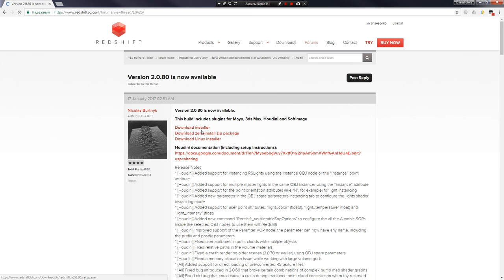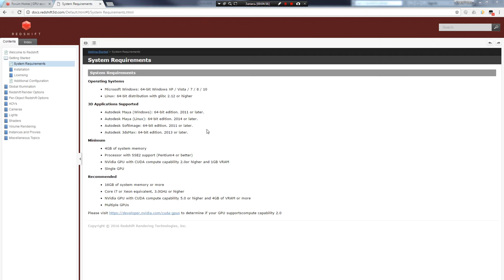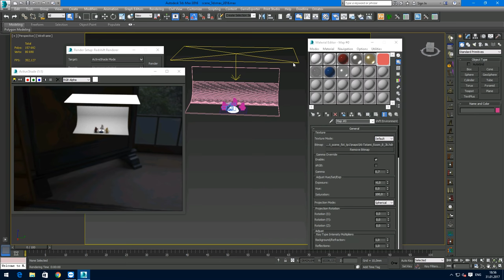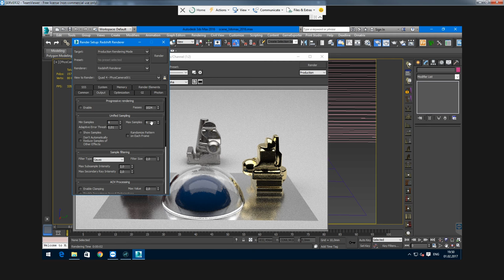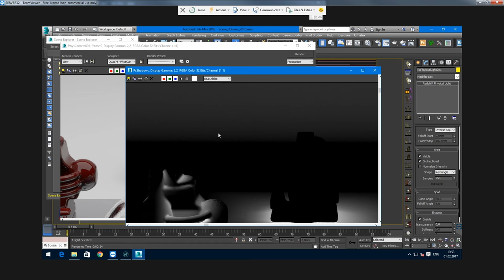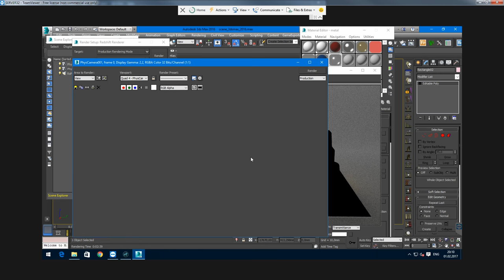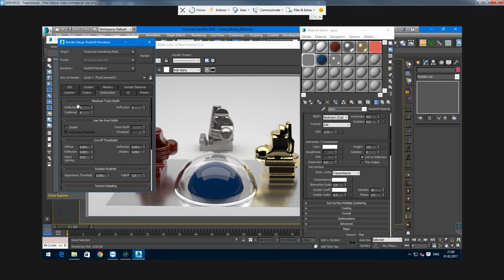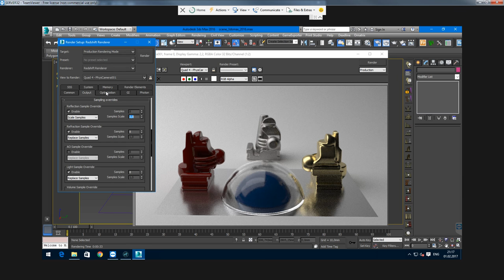Redshift/3dsmax. Episode 1. Setup, render methods and fixing noise methods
The first part of the review of the Redshift renderer for 3dsmax.

Hello! With you Andrew krivulya aka Charly and today I present to you the first part of my basic course in Redshift in which I will show its installation, rendering methods and fixing noise methods in render

          Video content:

00:00 - 00:40 - Intro

00:40 - 01:27 - Installing Redshift.

01:27 - 02:36 - About system requirements and graphics cards.

02:36 - 05:18 - Rendering Methods in Redshift.

05:18 - 06:04 - Adding render elements to identify the noise. The first render.

06:04 - 08:22 - RsShadowMap pass. Control of noise in the shadows. Increasing samples on the light source. A basic rule of working with samples.

08:22 - 09:09 - RsReflection pass. The fight against noise on the reflections. A few words about Sample Override for Reflection.

09:09 - 09:51 - Global Illumination pass. The fight against noise GI. A Bunch Of BruteForce+BruteForce.

09:51 - 12:45 - Unified Sampling. Redshift Boke. Rendering with Dof. Combat with the artifacts and improving antialiasing.

12:45 - 13:35 - Sampling Overrides. Scale Samples. Replace Samples. A little bit of theory and what it's for.

13:35 - 13:44 - Optimization Tab. Global Overrides.

13:44 - 14:30 - Ending. Previous lesson. The subscribe button, and buttons of my stores.

Pleasant viewing!